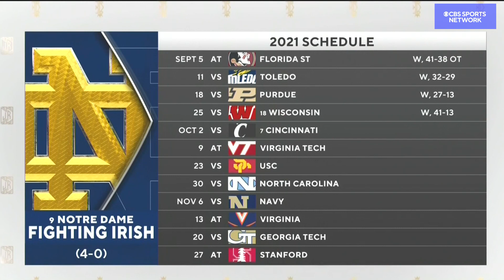Brian Kelly on Notre Dame football | The Jim Rome Show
Notre Dame head football coach Brian Kelly joins Jim Rome to discuss the Fighting Irish.